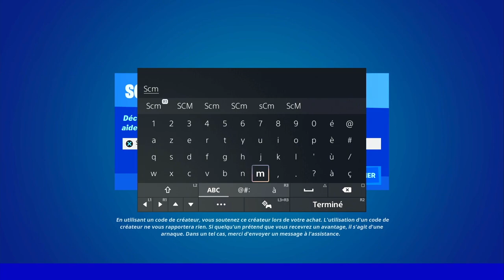ATTRAPER UNE ARME EN GLISSANT FORTNITE, COMMENT GLISSER SUR FORTNITE, GUIDE DÉFI QUÊTE SAISON 2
▬▬▬▬▬▬▬ • BIENVENUE 😍 • ▬▬▬▬▬▬▬

▬▬▬▬▬▬▬ • PARTENAIRES 💪 • ▬▬▬▬▬▬▬

👉StealthGamer:
"SOISCOOLMEC"
"STRIKESOISCOOL"

TikTok "SoisCoolMecYTB"
👻Snapchat "soiscoolmec"

.▬▬▬▬▬▬▬ • TOP DON 💰 • ▬▬▬▬▬▬▬

▬▬▬▬▬▬▬ • MUSIQUE OUTRO 🎵 • ▬▬▬▬▬▬▬